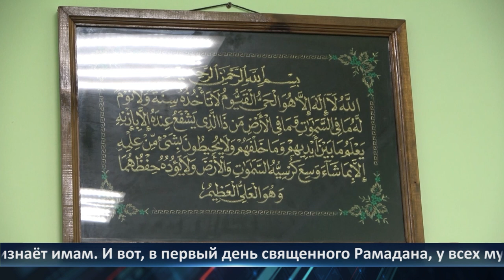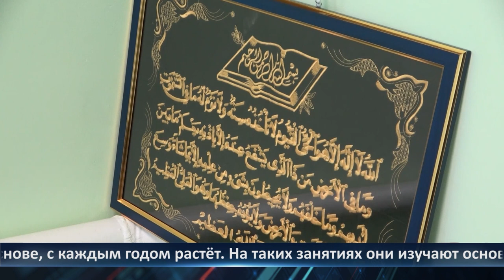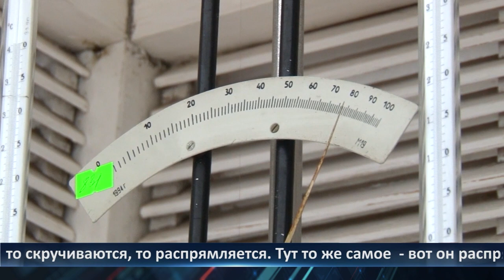День города - новости Рязани 23.03.2023